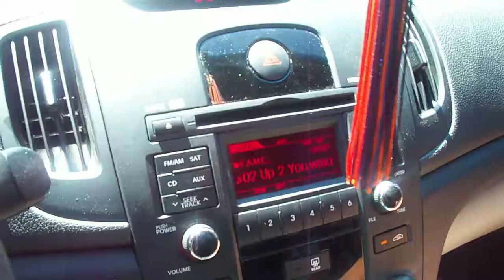Car ride after Legs Grad.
Congrats Shay!